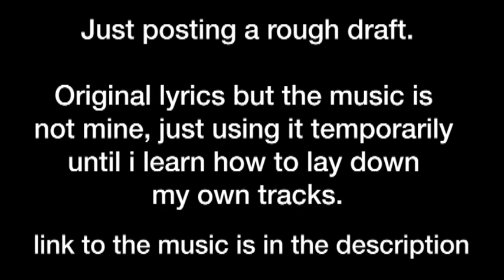14 Billion Years (rough draft)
just something i've been working on.

14 billions years, coming up 14 billion years for a god to appear.
14 billion years, coming up 14 years for a god to appear.

hey, now we are all gathered here today,
so i can teach you to change your ways.
and it hurts but i have to say,
that every one of yous been led astray.

ey, now ive ascended to the throne.
ey, i be expanding on my zone.
ey, imma rise, to the skies, cut the ties of
oppression, two thumbs and a phone.

uh, all you mortals with yo bullshit and your snickering and bickering be trigerring and making me sick.
as a higher being i be seeing all the shit you disagreeing bout but i aint gonna move my dick.

it dont matter if your left or right cuz,
see, im about to take flight cuz,
ey, im about shine bright cuz,
say, why you looking hella fright cuz,
nah, i aint tryna start a fight cuz,
see, im just trying to enlight cuz,
ey, let me show you what to write cuz,
ey, follow me into the light.

14 billion years, coming up 14 billion years for a god to appear.
14 billion years, coming up 14 billion years for a god to appear.

ey, its the coming of a new dawn,
so all you non believers games on,
nows the time to resent, to repent, to regret, to respect, the lines ive drawn.

ey, now its time to turn the old page,
time to usher in the new age.
time to phase, to replace, to erase, all the old, and engage with the new sage.

uh, all the venom you be spraying they be making my head aching cuz you faking that you knowing two shits.
as the one and only, you a phony, overzealous and controlling but yo logic wouldnt last two hits.

lemme show you what the truth is son,
imma show you how to get shit done,
imma show you how the war is won.
take a seat, class has begun.
i ain't gon' be playing no re-runs,
i aint gon' be taking no questions.
listen up, pay attention.
now, rule number one.

14 billion years, coming up 14 billion years for a god to appear.
14 billion years, coming up 14 billion years for a god to appear.

ey, first commandment, the first rule,
ey, now dont be frontin less you be a fool.
ey, number 2, what to do, when a fool, coming through, making you wanna lose your cool.

ey, i aint talking "turn the other cheek" shit,
imma finna make that fuckers face lit.
ey, never instigated, but if he initiated, never hesitated when i smacked that bitch.

uh, all the others they be masquerading all their hating while debating on the shit you can and cant do.
as the one divine i draw the line when you be crying all the time over some shit that aint even about you.

yall ready for the number 3,
ey, everybody wants to live free,
ey, let em be who they wanna be,
ey, stop givin em the third degree.
ey, i declare for my last decree,
ey, let the whole world take a knee,
pray, to the deity almighty,
ey, me

14 billion years, coming up 14 billion years for a god to appear.
14 billion years, coming up 14 billion years for a god to appear.

ey, now why you bitches acting hella hostile,
is it becuz u cant accept my gospel, or the fact, that i act, just the same, play the game, with the same shit that you pull.

now i aint saying i be doing better,
ey, i never asked nobody for no cheddar.
ey, plant your seed, guaranteed, to succeed, is the creed, heres some blessed shit from your begetter.

ey, and unlike you i got no obsessions,
with making kids into my posessions,
pedophilia, causing mass hysteria, but it never ends with a court session.

now imma finna changing up my form,
ey,  dont give a shit about no decorum. ey, step back, cut the track, im about turn this shower into a motherfucking shitstorm.

uh,
i am the father the son and the ghost, the unique and the mostest.
god of the winds, and the sea, galaxy, all you see, all is me, ferocious.
lighting the pyre, taking you higher,
breaking the hierarchies and deniers,
seeing the liars, burning in fires, for their desires, ey.

bitches be greedily stealing, deceiving, mistrearting, misleading humanity.
preachers believing they leading needy but really they breeding insanity.

you motherfuckers tryna teach me morality?
you cock suckers im the god of your reality!

14 billions years, the whole shit been waiting 14 billion years for me appear. ey,
14 billion years, ey,
14 billions years, ey.